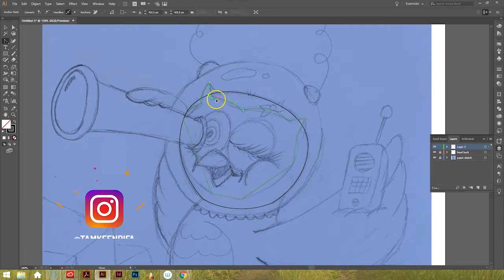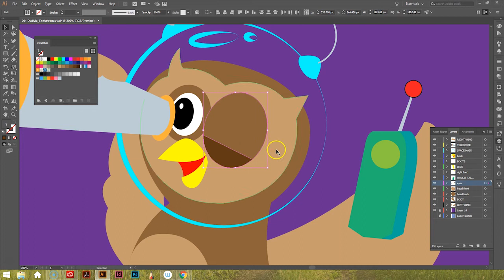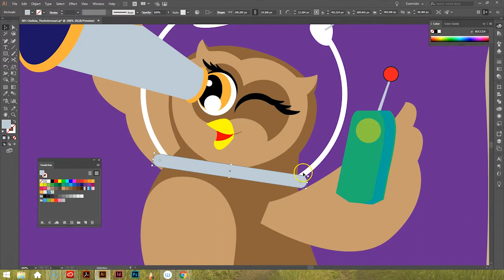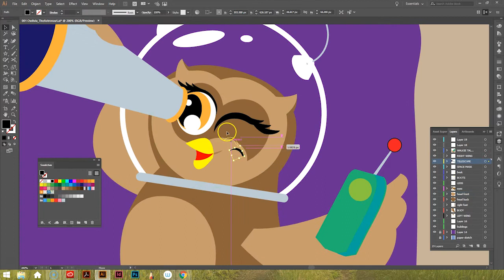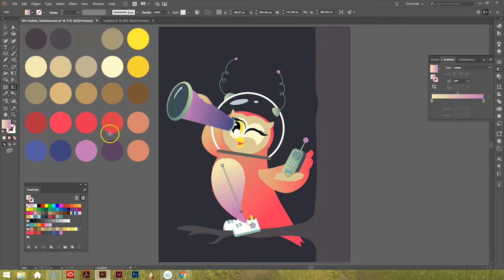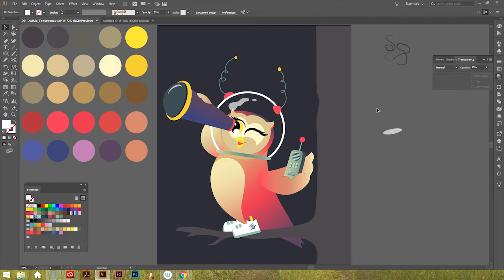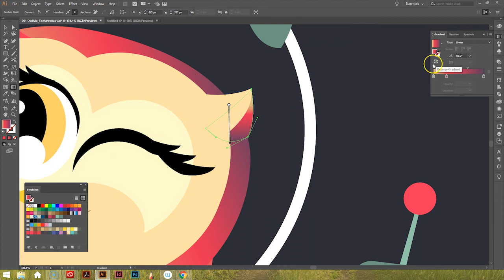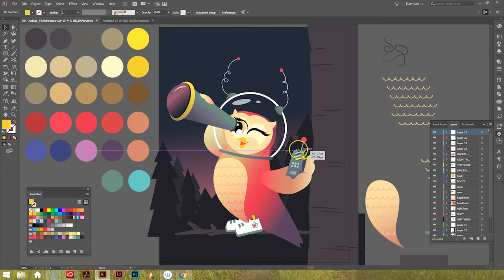Character Design in Adobe Illustrator [Timelapse Part 1]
Adobe Illustrator + Adobe Photoshop // In this timelapse video, I create a vector illustration of an Owl, who I like to call Owlivia .. Can you tell by this illustration, this little bird aspires be an astronaut when she grows up?